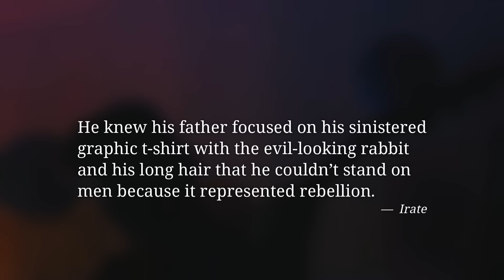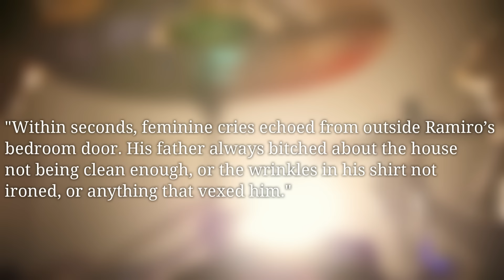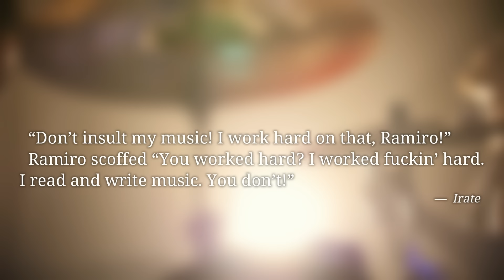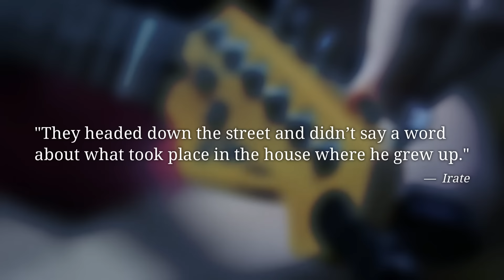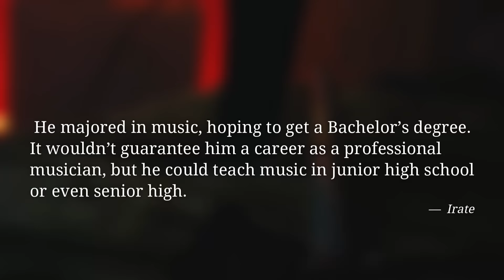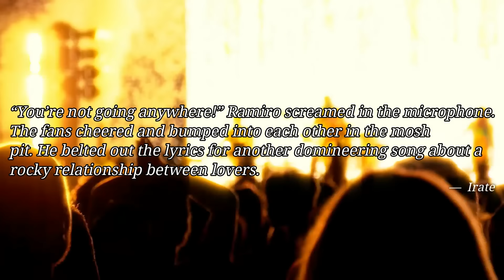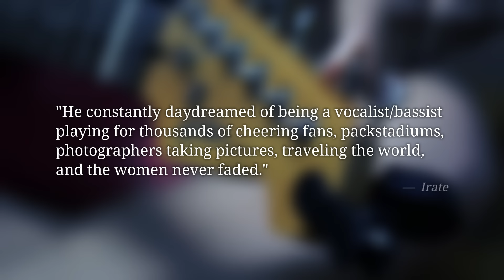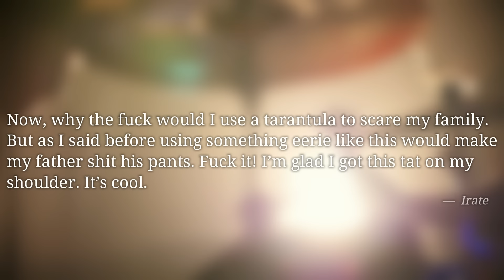Irate: A Rocker's Raging Romance - Book Discussion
A hot-headed thrash Metal bassist struggles with his abusive family history that affects his future with his House Songstress fiance. World-renowned Ramiro Espinoza, the bassist/vocalist of the Heavy Metal band "IRATE" seemed to have it all on stage. But backstage, Ramiro's life was far from perfect. He was raised in a household, where his father constantly threw bible verses in his face. On top of that, he, his mother, and sister endured lots of physical and emotional abuse. Music was an outlet for Ramiro, where he learned to play the bass guitar and later found his voice to sing. He sung lyrics about his bad relationship with his father and other issues in the world that vexed along with fast, aggressive tunes. Ramiro and two other bandmates formed a trio that captivated listeners in the millions. His girlfriend Noelle, an African-American House/Techno Songstress gave up her career performing in small venues in New York to tour with Ramiro around the world. During the band's tour, he constantly put her style of music down, belittled her in front of everyone, and even got physical. Without hesitation, she left Ramiro right in the middle of his tour. Ramiro knew he was in the wrong and couldn't fight his demons alone. His manager arranged for a counselor to tour with this Metal god and held sessions between shows. Ramiro needed to make things right, so that Noelle would walk down the aisle. But the man who made Ramiro's life a living hell, resurfaced to annihilate whatever happiness he had. Now, Ramiro must confront the demon who is his father in human form.